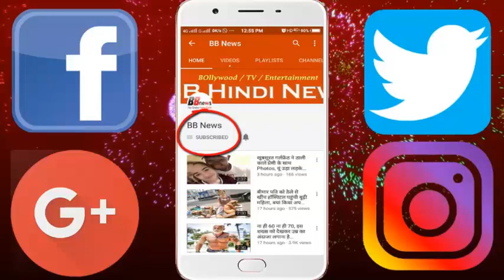अगर नहीं करते भूतों पर यकीन, तो इन 8 जगहों पर उन्हें पकड़ भी सकते हैं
Whether it is a ghost or not, this is a very controversial topic. Crores of people in the world believe that there is no existence of ghosts, on the other hand millions of people believe not only, but many people also claim to see ghosts or encounter them. There are some such places in the world, where ghosts are considered to be inhabited. A lot of stories are prevalent in this regard. If you believe in ghosts or do not believe in them, then these places can certainly get the thrill of Ghost Hunting.

-Guost Hunting is called pseudoscience, i.e. so-called science, whose things have not been proved on the criteria of science.

People searching for the ghosts are called ghost hunters. They roam in such places, spend the night, where ghosts are claimed to be camped.

-Goost Hunters also holds knight vision cameras, infrared cameras, night recorders, etc. for capturing ghost activities. Some people also claim to take a picture of ghosts, although so far the authenticity of any photograph has not been fulfilled on the criteria of science.

However, in some places, the festival is also organized for it. As in Spain's city of Barcelona there are tourists witch and ghost watching tours.

It is said that the streets of Barcelona have wings and ghosts. Some people revolve around ghosts make-up. But in the deserted streets, where the light is too low, a strong heart is needed to see a fake ghost. '

BB NEWS!!